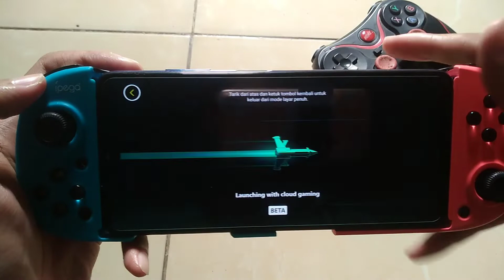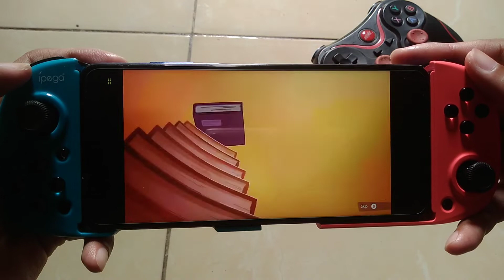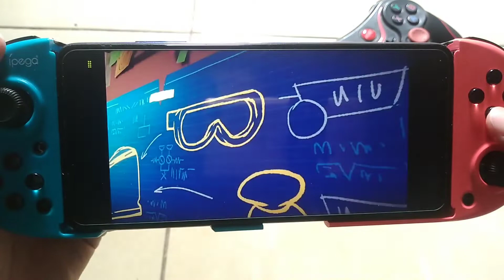Tinykin Gameplay on Android - Xbox Cloud Gaming | Xbox Gamepass Android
My device :

Snapdragon 732G
MIUI 13 A12
gamepad Ipega 9217